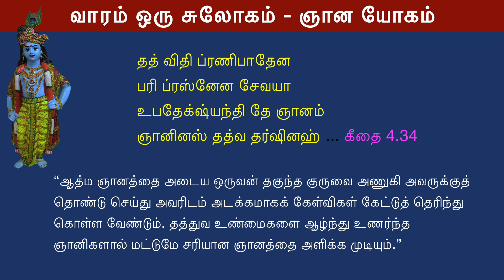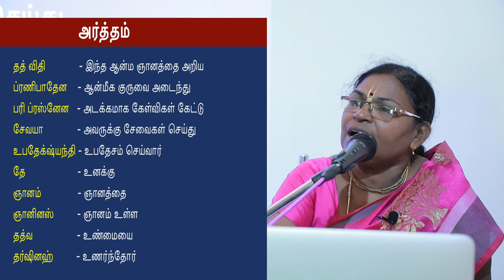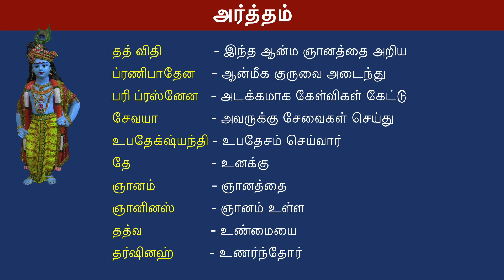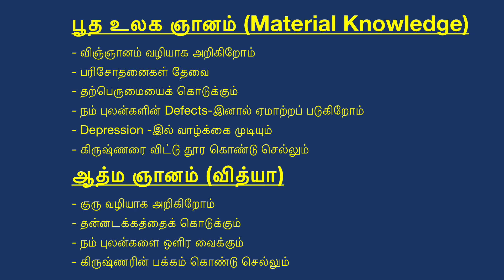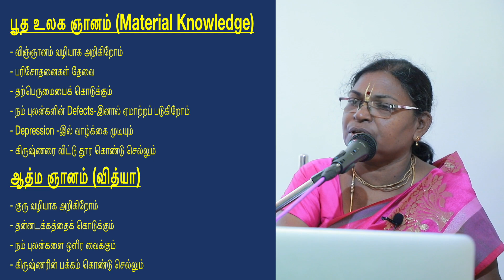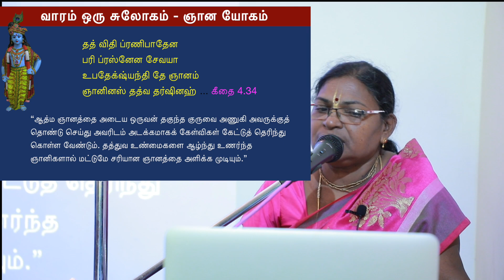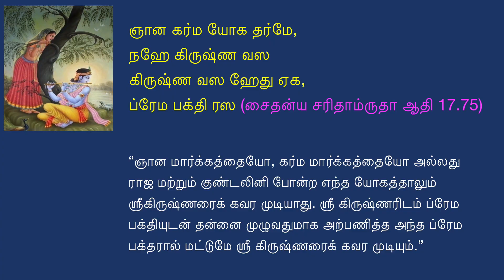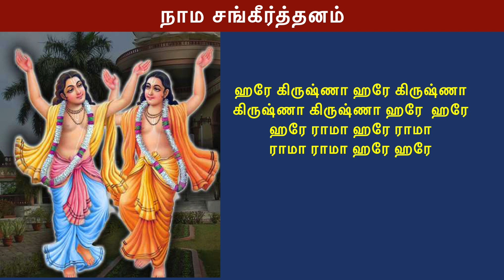கோகுல் பஜன் - கீதை வகுப்பு - 009 - Feb 16 2020 by ராதிகா தேவி தாஸி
This is the Gita class #9 from Gokul Bhajan South India conducted on Feb 16, 2020. The topic is: "Jnana Yoga - How to get Knowledge".